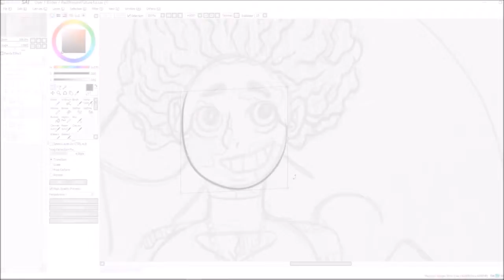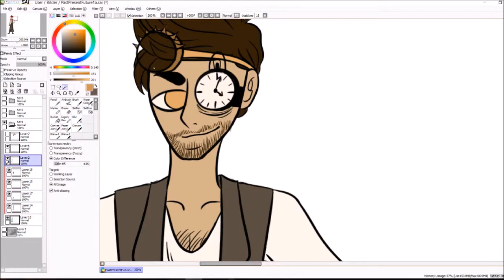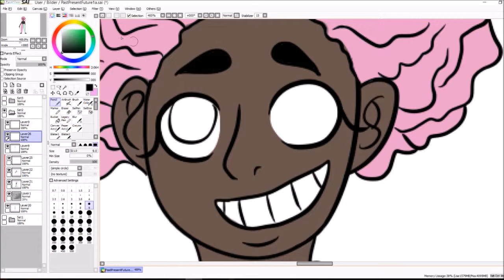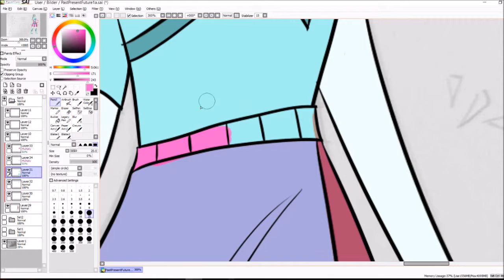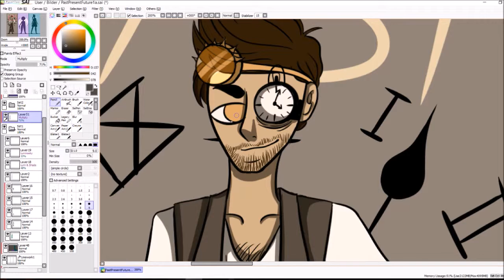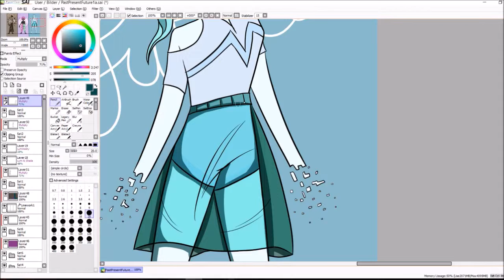Past, Present, Future //Original Character Speedpaint// (14+)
Hier also nun meine Interpretation von Vergangenheit, Gegenwart und Zukunft als Charaktere. Inspiriert sind sie von den "drei Geistern aus dieser Weihnachtsgeschichte".

Vergangenheit: Er überdenkt vieles und frägt sich oft "Was wäre wenn?". Er ist sehr auf seine Weise fokusiert und mag es auch überhaupt nicht neue Dinge auszuprobieren. Er wirkt auf andere oft gemein, dabei meint er das meistens aber nicht. Wenn man ihm über den Weg läuft ist es sehr wahrscheinlich, dass er in Gedanken versunken ist und nicht reagiert. Außerdem ist er ein talentierter Erfinder (Hobby und "Beruf").

Gegenwart: Sie ist auf alle Fälle außergewöhnlich. Leute kritisieren ihr Verhalten und ihren Stil, doch das interessiert sie kein Stück. Ihr ist es egal, ob sie in die Menge passt, oder eben nicht. Nur weil einige das nicht verstehen wird sie sich nicht ändern. Zudem kann man sagen, dass sie immer im Moment lebt und daher auch nicht darüber nachdenkt, welche Konsequenzen ihr Handeln mit sich bringen könnte. Sie ist kindisch und laut, aber auch ein sehr witziger Zeitgenossen, wenn man sie näher kennenlernt. Eine ihrer größten Schwächen ist aber, dass sie nie aus ihren Fehlern lernt.

Zukunft: Sie ist sehr leise und in sich gekehrt. Manchmal spricht sie tagelang mit niemanden. Da sie aber teils Cyborg ist, muss alles perfekt sein! Deshalb überdenkt sie ihre Handlungen oft sehr stark, bevor sie zur Tat schreitet. Sie möchte nämlich niemanden verletzen. Alles was sie sagt und tut ist also komplett durchgeplant. Außerdem ist sie eine sehr positiv denkende Person, die versucht immer das Gute zu sehen, selbst, wenn ihr Plan nicht so funktioniert wie gedacht. Sie möchte auch gerne neue Sachen auszuprobieren und ist auch sehr schnell ablenktbar, weshalb sie wohl oft als sprunghaft bezeichnet wird.

Here is my interpretation of past, present and future as characters. They are inspired by the "three spirits from this Christmas story".

Past: He reconsiders many things and often asks himself "What if?". He is very focused in his own way and does not like to try new things at all. He often seems mean to others, but usually he does not mean that. If you cross his path, it is very likely that he is lost in thought and does not react. He is also a talented inventor (hobby and "job").

Present: She is extraordinary by all means. People criticize her behavior and her style, but that does not interest her. She does not care if she fits in the crowd or not. Just because some do not understand that, she will not change. You can say that she always lives in the moment and therefore does not think about the consequences of her actions. She is childish and loud, but also a very funny person if you get to know her better. But one of her biggest weaknesses is that she never learns from her mistakes.

Future: She is very quiet and withdrawn. Sometimes she talks to nobody for days. Since she is partly cyborg, everything has to be perfect! Therefore, she often overthinks her actions very strongly before she goes to action. She does not want to hurt anyone. Everything she says and does is completely planned through. In addition, she is a very positive-thinking person who always tries to see the good, even if her plan does not work as intended. She also likes to try new things and is also very quickly distractable, which is why she is often described as "jumpy".

Zeichenprogramm: PaintTool SAI
Aufnahmeprogramm: OBS Studio
Originalzeit: ~6 Stunden